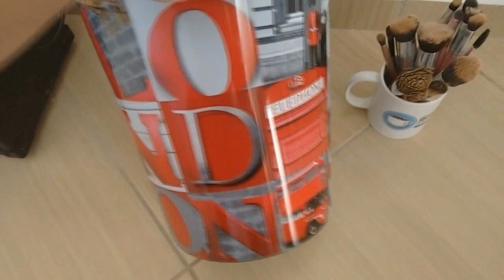VOU PARA A EUROPA! PARIS E LONDRES ♡♡♡